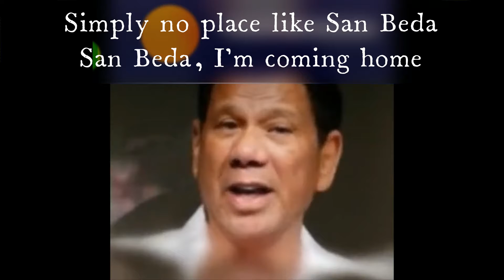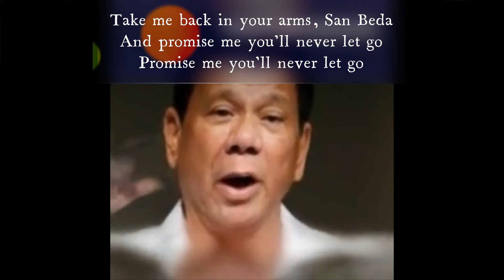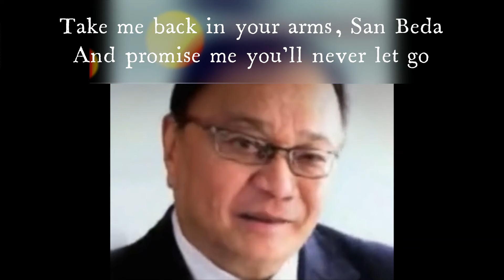San Beda Hinahanap Kita San Beda Prominent Alumni Medley